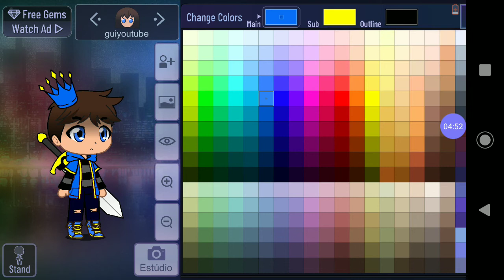como fazer meu personagem no gacha club!!!